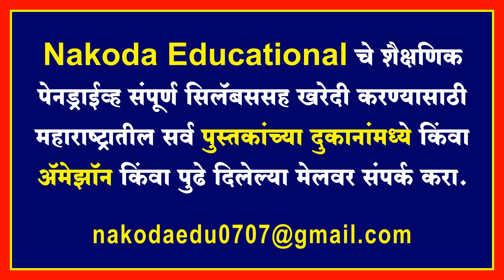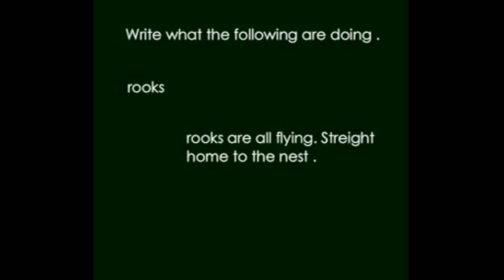Std 3rd | English Balbharati | Poem - 12 | बेड टाइम | English Medium | Maharashtra Board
Presenting Class 3rd English Medium Maharashtra Board Syllabus - English Balbharati (इंग्लिश बालभारती) -  Bedtime - बेड टाइम - Full Poem - Nakoda Educational - Elearning Video Maharashtra Board - Maharashtra Board Animated Content.

Nakoda Educational Content Features :
1. Animated & Image Based Educational Content for easy to understand.
2. Explanation of Lesson according to syllabus.
3. Content with rich graphics and Exclusive Voice Over.
4. Covers maximum Excercise and Question Answers.
5. Quality content designed by renowned teachers.
6. Useful for Revision.